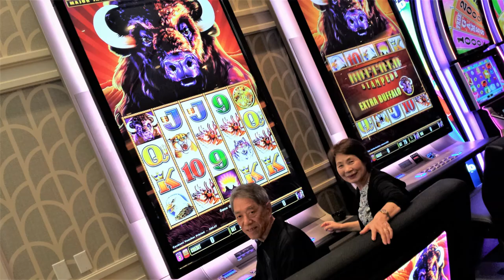マミパピのアメリカ旅行 ダイジェスト版